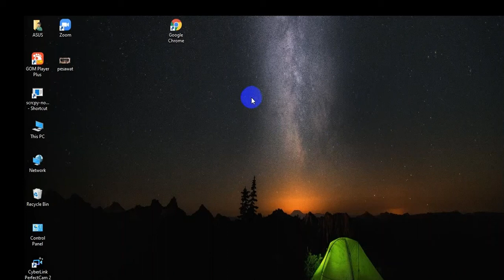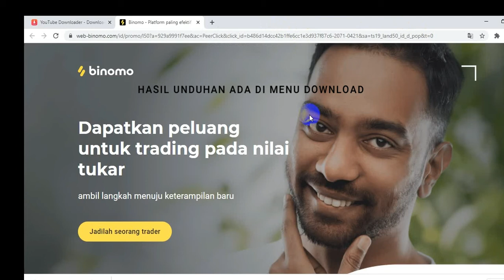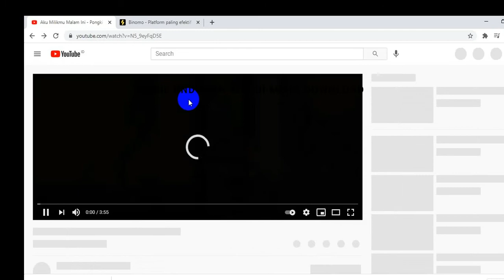CARA UNDUH YOUTUBE, MUDAH DAN PRAKTIS TANPA APLIKASI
Pada video ini dipandu bagaiman cara mengunduh youtube tanpa aplikasi
Sehingga  kita bisa melakukannya dengan mudah tanpa harus instal aplikasi